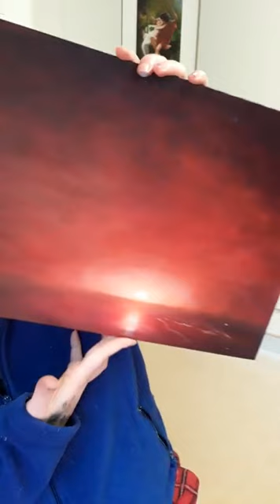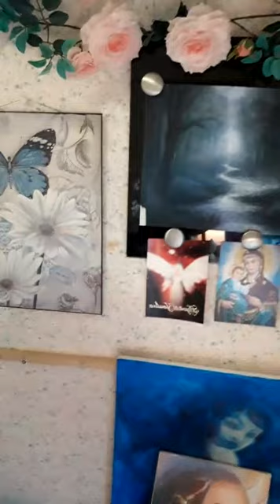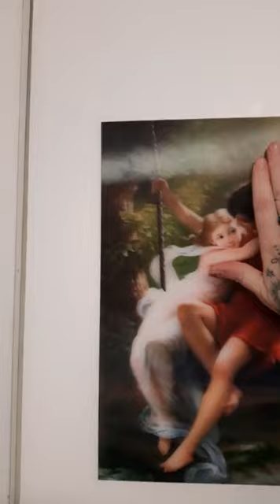Aamukahvetta ja venyttelyä